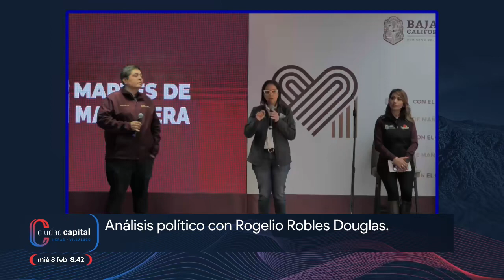Análisis político con Rogelio Robles Douglas